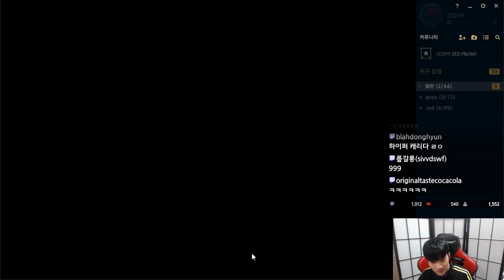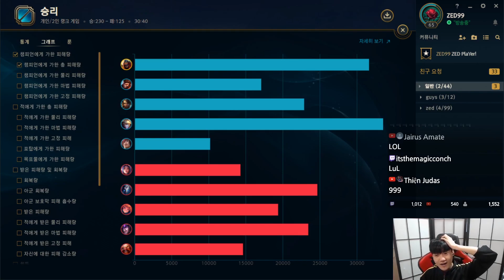ZED99 - 레전드 2번 찍었습니다.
id : zed99_